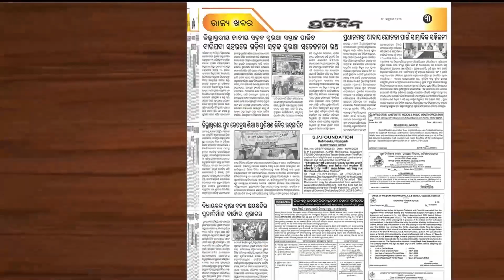୨୭ରେ ହେବ କଂଗ୍ରେସର ବିରାଟ ମିଟିଂ, ବିଜେପି ଦେଖି ଟେରା ହେଇଯିବ !| Congress Leader Sura Routray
୨୭ରେ ହେବ କଂଗ୍ରେସର ବିରାଟ ମିଟିଂ, ବିଜେପି ଦେଖି ଟେରା ହେଇଯିବ !| Congress Leader Sura Routray